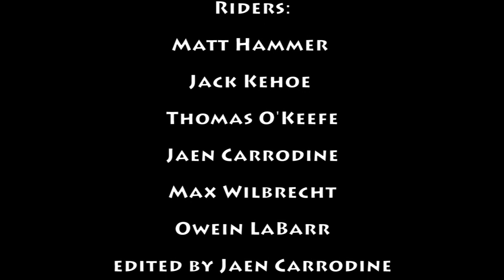doinks in catholic